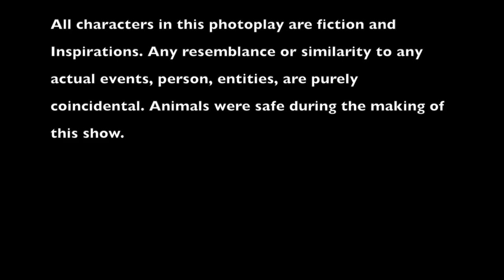StephA: One Woman Show Ep 2.3 "Recess"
StephA's commercial debut! Lil Mello and Lil Stepha enjoy a day of Summer camp! Mirepoix and Sofrita get a surprise visit on their photo shoot! Uncle Patune enjoys some "Recess."